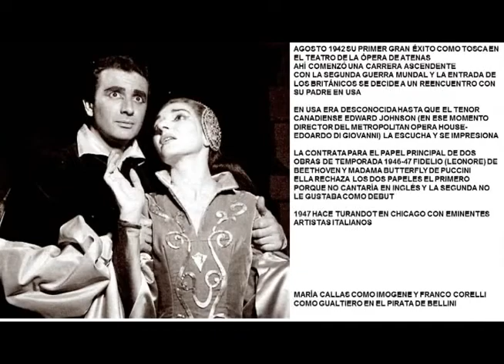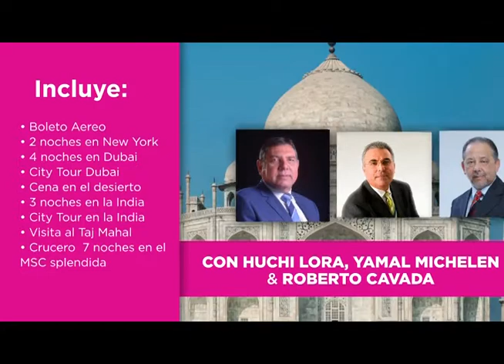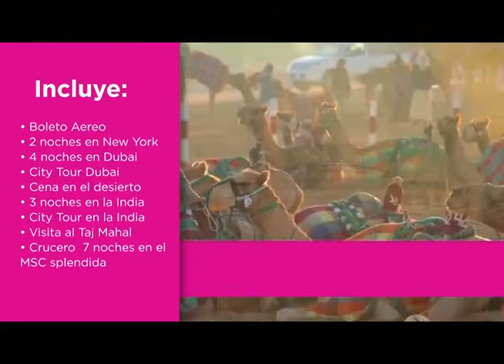Maria Callas, con G Michelen, 5 Dias Jueves 30 11 2017